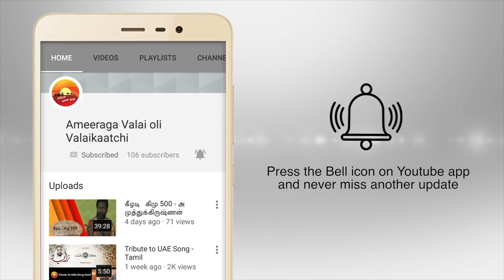கொலு பொம்மைகளை தெய்வமாக பார்க்கும் துபாய் மக்கள்..!நவராத்திரியில் ஒளிரும் துபாய்..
கொலு பொம்மைகளை தெய்வமாக பார்க்கும் துபாய் மக்கள்..!
நவராத்திரியில் ஒளிரும் துபாய்..